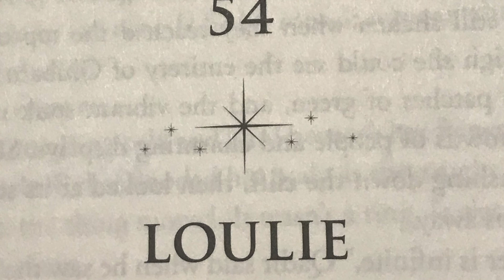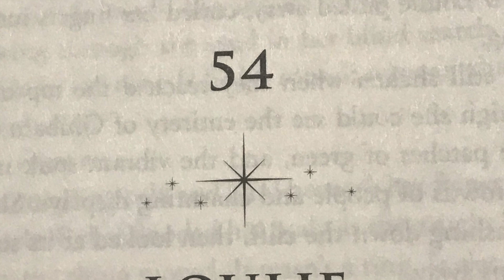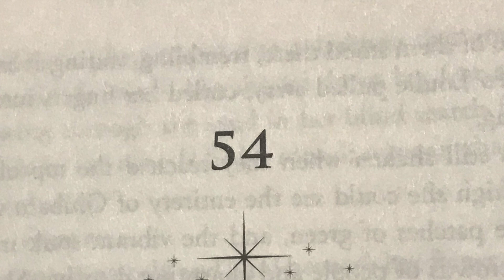ST Ch54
Chapter 54. WARNING: Swear x1.